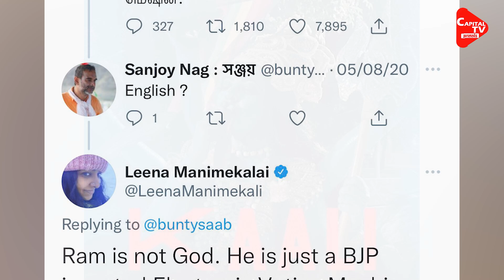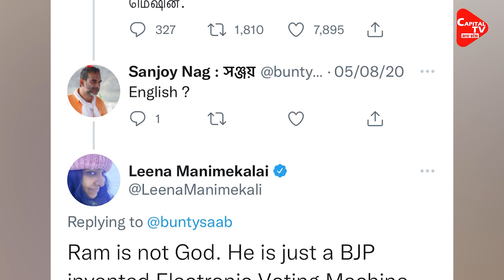Kaali Movie Poster Controversy In UP | Capital TV Uttar Pradesh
The poster of filmmaker Leena Manimekalai's film Kaali is currently in controversy. The way the poster of the film has surfaced on social media, it can be seen that the actress Maa Kali is smoking. There is a controversy about this post coming to the fore.